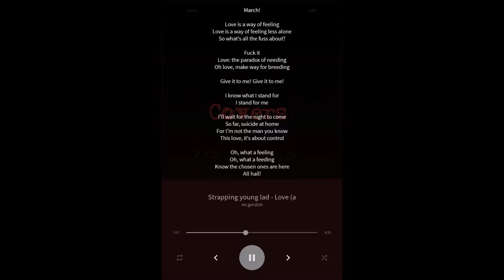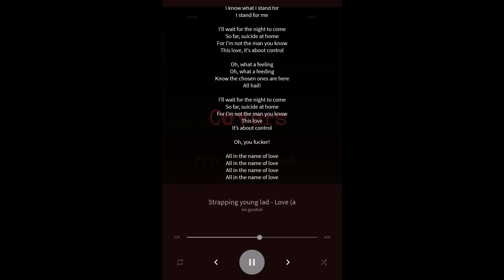Strapping young lad Love ac